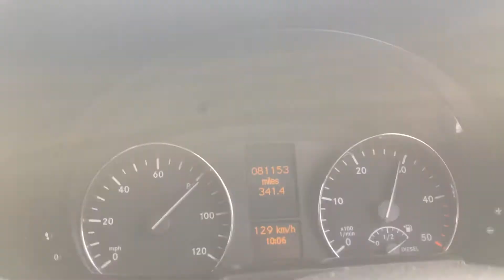130 km/h in Ireland highway